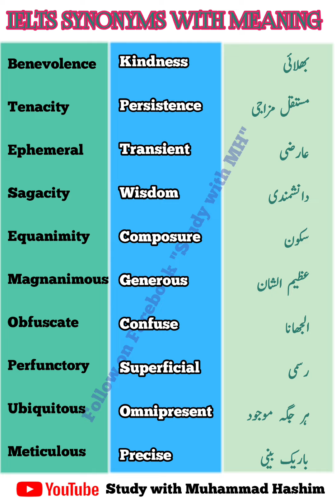IELTS SYNONYMS WITH URDU MEANING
types​ of consonants
voiced​ consonants
unvoiced​ consonants
speak​ english
fuency​ hacks
language​ learning secrets
Study​ with Muhammad Hashim
Conversation skills
Pronunciation tips
Speaking fluency
English speaking practice
Communication techniques
Accent reduction
Vocabulary building
Public speaking tips
Listening comprehension
English speaking exercises
Conversation​ skills
Pronunciation​ tips
Speaking​ fluency
English​ speaking practice
Communication​ tech
Accent​reduction
Vocabulary​building
Public​ speaking tips
Listening​comprehension
English​speakingexercises
10 lines about ronaldo
10 lines on ronaldo in english
few lines about cristiano ronaldo in english
10 lines on cristiano ronaldo
ronaldo biography
10 lines essay on ronaldo
ronaldo par essay english me
few lines about cristiano ronaldo
about ronaldo
10 interesting fact about cristiano ronaldo
about cristiano ronaldo 10 lines
cristiano ronaldo biography
ronaldo information
about cristiano ronaldo
10 lines on cristiano ronaldo in english
set phrases
phrases,instant phrases
fry's phrases,set phrase help
learn set phrase
english speaking
vocabulary words
english lesson
improve english
english
islamic vocabulary words with urdu meanings
islamic vocabulary english to urdu
islamic vocabulary in urdu
english to urdu islamic words
islamic words in urdu
english words in urdu
islamic vocabulary words english to urdu
english to urdu dictionary
golden words in urdu with english translation,islamic cartoon
islamic vocabulary in english
english through urdu
islamic words in hindi
english grammar in urdu
pakistan
meaning of pakistan
meaning of pakistan word
pakistan word meaning
word pakistan meaning
how was the word pakistan forme
literal meaning of pakistan
pakistan names
pakistani peoples names
pakistani boy names
pakistani city names
latest map of pakistan
10 city names in pakistan
rich people of pakistan
pakistani city names list
enemies of pakistan
history of pakistan
pakistani famous city names
most intelligent student of pakistan
pakistan map
ielts synonyms
synonyms
synonyms for ielts
synonyms in ielts writing
synonyms in english
writing ielts synonyms
ielts writing synonyms
synonyms vocabulary
ielts listening synonyms
synonyms list
synonyms ielts
synonyms words
list of synonyms
common synonyms
synonyms example
english synonyms